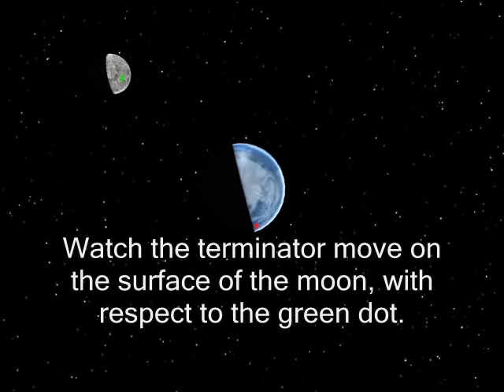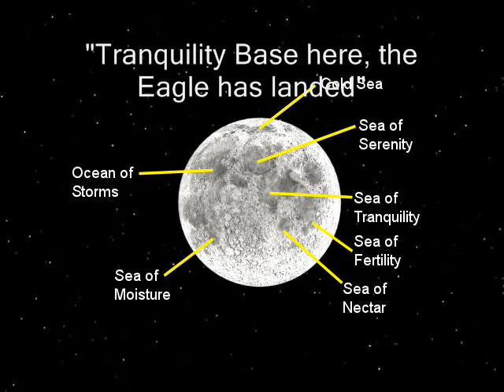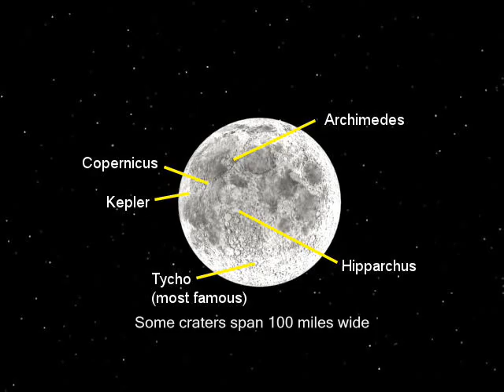Understanding The Phases of the Moon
Did you know there is no "Dark side of the Moon"?  During a New Moon phase, the other side of the moon is lit up! For more on this and other basic astronomy tips